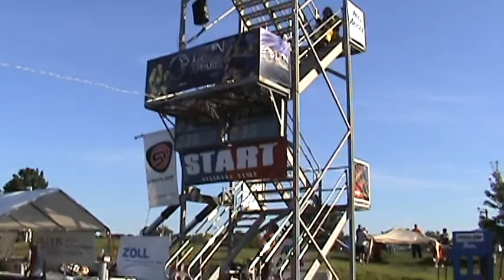Warwick Fire FFCC Haverhill Ma 2008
Mike Carriero individual run, 1:55